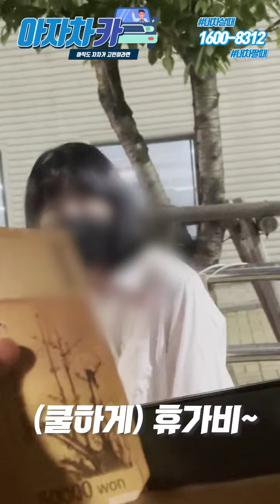아자차카 김건우대표를 고발합니다.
아!하! 아자차카 하이
저희 아자차카 김건우 대표님을 고발합니다.

사람의 심성이 어찌나 고운지
정말 욕이 나오더라구요.

직원을 위해 현금#FLEX 하는 모습에
정말 온갖 칭찬을 해드리고 싶은 심정입니다..

아자차카
이렇게 서로서로 생각하며 일하고 있습니다.
훈훈 하쥬?

앞으로 더 많은 훈훈한 영상 기대해주세요! 감사합니다!
( 핸드폰 화면으로 녹화 를하여 세로 편집 된 점 양해 부탁 드립니다 ㅜㅜ)